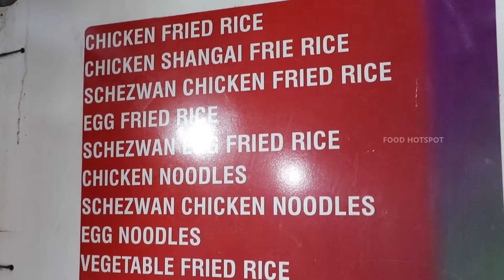Night Street Food Preparations Kanchi